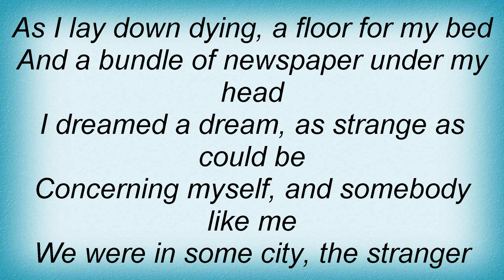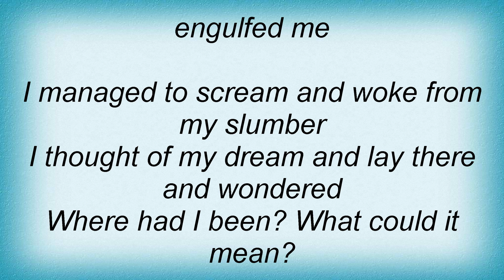19116 Procol Harum - Dead Man's Dream Lyrics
19116 Procol Harum - Dead Man's Dream Lyrics